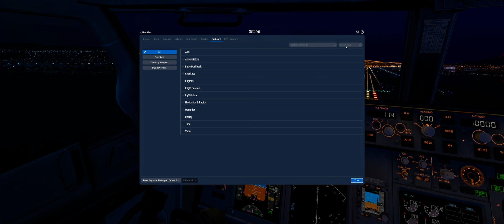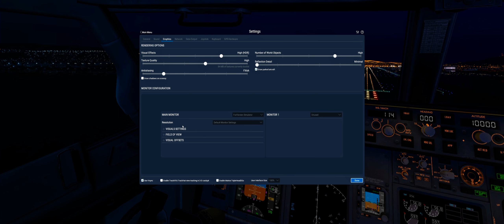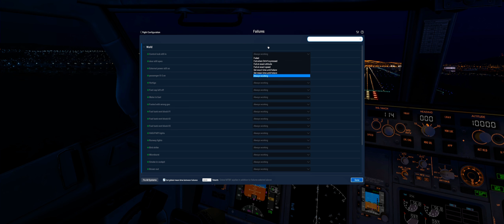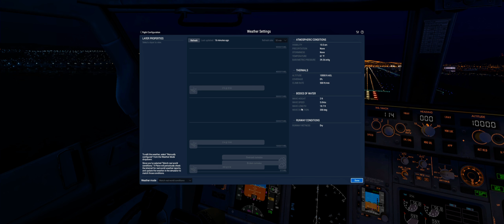A DCS guys impression of X-Plane 11 - Part 1of4 - Introducution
I have a look at X-Plane 11 from the eyes of a long time DCS flyer.

In this four parts series we will take an in-depth look at what X-Plane 11 has to offer for both intermediate and advanced users looking for an immersive passenger jet experience.